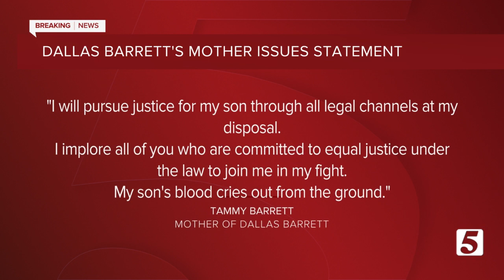Man's death at Whiskey Row ruled homicide, Metro police say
The August death of a man at a Nashville honky tonk has been officially ruled a homicide.